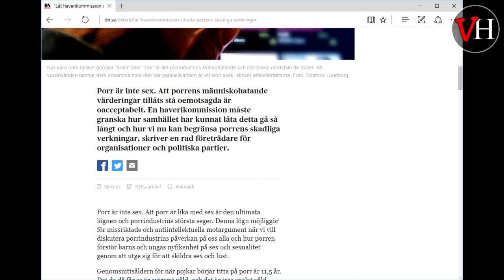En nation av jättebäbisar